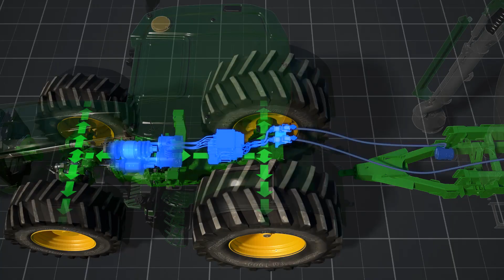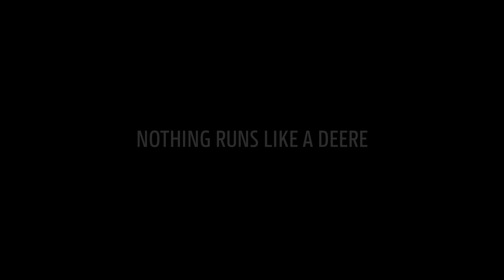eAutoPowr Transmission I John Deere DE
eAutoPowr Transmission - Future of Farming

eAutoPowr ist das erste stufenlose Getriebe mit einer elektromechanischen Leistungsverzweigung. Im Vergleich zu herkömmlichen CVTs ist der Antrieb effizienter und verschleißfrei. Eine weitere Besonderheit ist die Bereitstellung von bis zu 100kW elektrischer Leistung für den externen Verbrauch.